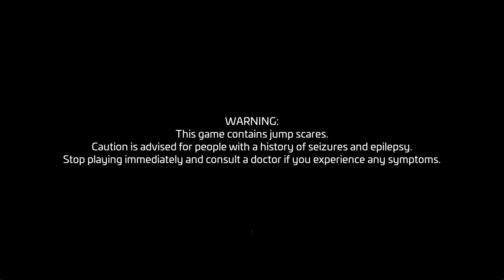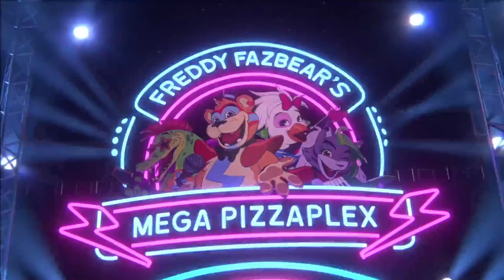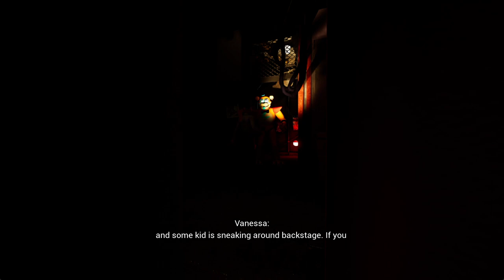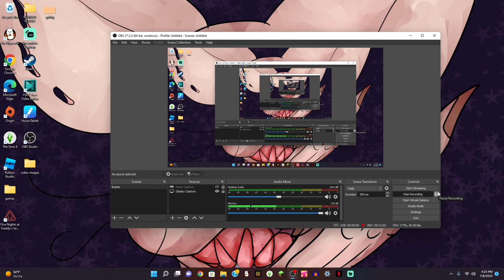Why is fnaf security breach this complicated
part one of this random series- wooo